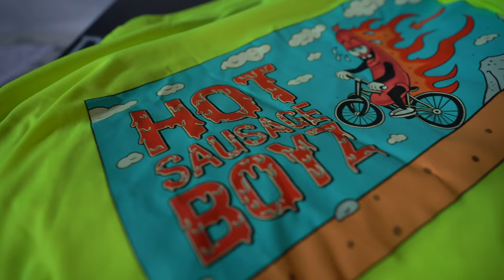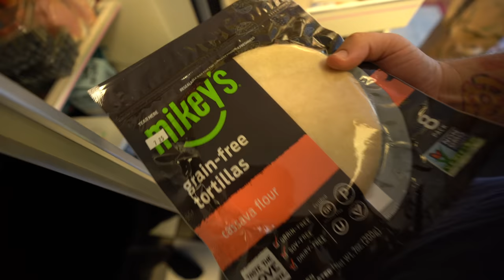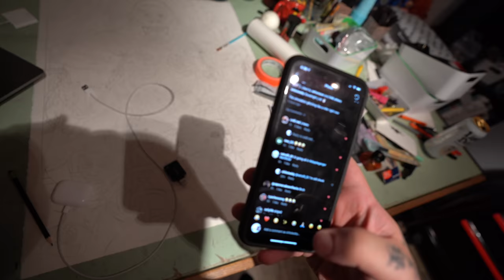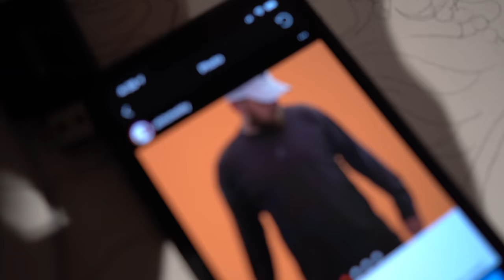Measure twice, cut once. + Searching for Kong + New couch, who this?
Liquiddeath.com code"OHITSTEDDY"